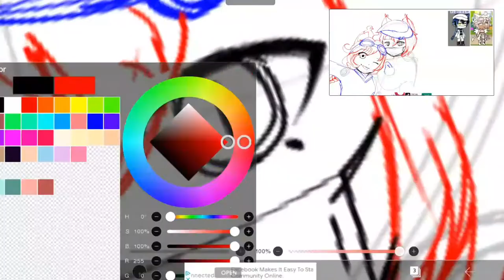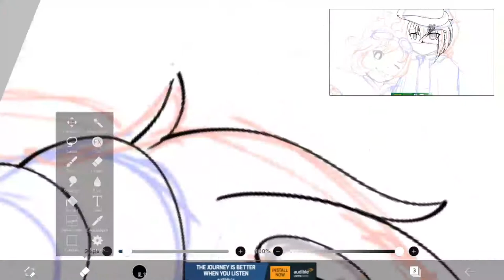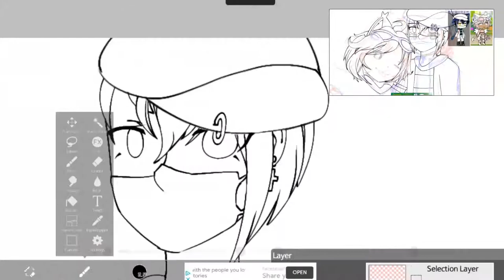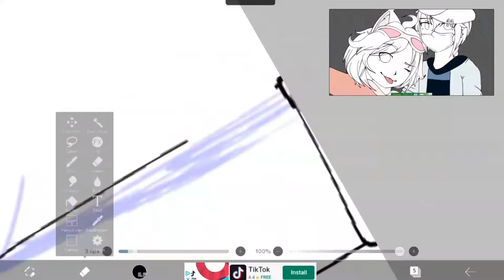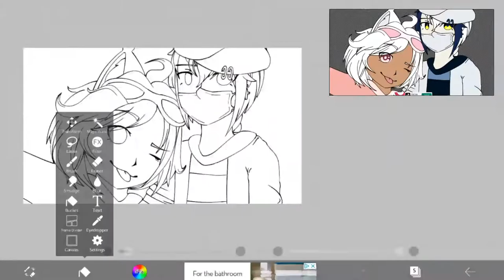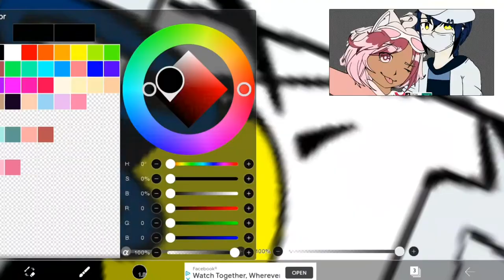Entry For XǤȺȻĦȺ ŁØVɆɌ's Art Contest // Speed Paint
Important!

1. Please do not trace or steal my art!  If you wish to use it in any way, I ask that you get permission first and credit the original video!  This goes for all of my other videos as well.

2. The contest is still open as of now!   I do not know how long it'll stay open for but there are only a few entries at the moment so feel free to check it out!

Hello, people of the internet!  I'm your host, Cake, and I've come to bring you some of the good stuff.  Once again I've brought you all another Sunday speed paint!  This is my entry for XǤȺȻĦȺ ŁØVɆɌ's art contest (if you couldn't tell by the title).  The contest is still open as of now!  I do not know how long it'll stay open for but there are only a few entries at the moment so feel free to check it out!  The link to their channel will be below.
I used to think Mia Culbreath was the first subscriber that I didn't know but it turns out that someone else was and XǤȺȻĦȺ ŁØVɆɌ is actually my second subscriber I didn't know!  Just thought I'd put that out there.  I want to really thank them for being around the channel for so long!
I have very mixed feelings about this piece.  I don't like it that much but I don't hate it.  I think we can all agree that it isn't my best work but I suppose that's what I get for attempting a style I haven't tried for a while- but hey, we all have to start somewhere, right?  As you can probably tell, I attempted actual anime and not chibi this time.  The things I do like about it are the eyes and hair.  I also am proud of the way the male's clothing (Josh) came out.  I will also say that I am loving the eyebrows!  I was really trying on the boy because I don't draw a lot of masculine characters so I was really trying to make him look the best I could.  In the end, I think he came out better than XǤȺȻĦȺ ŁØVɆɌ's main female OC which really surprised me.  I did very a very mediocre job on the colouring and that was because I decided that it would be smart to merge all of the colour layers together so I couldn't properly shade or add detail to it.  I do think I did a good job on the hair shading and- oh my god, I just realized I forgot the hair shine... oh well.  I'm not reuploading this.  I only got about an hour to finish typing this so I wouldn't have time to export it again from CuteCUT and then KineMaster.  Besides some minor mistakes, I am actually starting to like it a little more the more I talk about it.  I also used a few references for the face masks and the braids but I don't know where they came from.  They were just results from Google but I did not make them!

Please do not trace or steal my art!  If you wish to use it in any way, I ask that you get permission first and credit the original video!  This goes for all of my other videos as well.

Hope you enjoy and don't forget your cake! 🍰

Links

Credits

Characters, Contest Host
XǤȺȻĦȺ ŁØVɆɌ

Editing
CuteCUT, KineMaster

Music
KineMaster (Camping Day, Join us, Talk to Me, Last Summer, Pink Sweets, Mystery Island)

Speed Paint
ibisPaint X